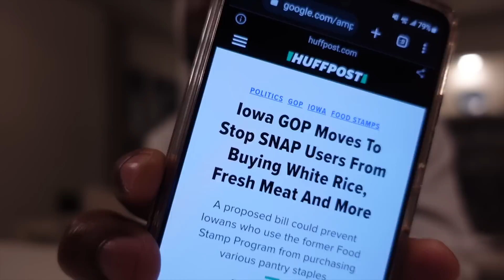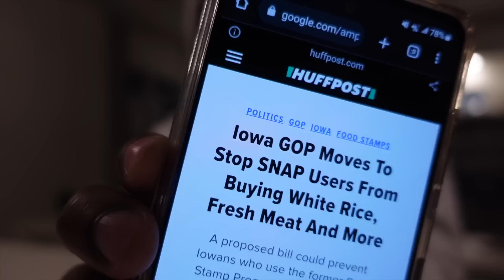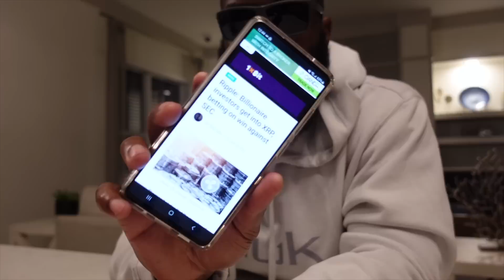Oh SH*T, "What's Coming Is WORSE Than A Recession"- IOWA GOP'S Last WARNING.. Warship off East Coast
⭐️ SHOW YOUR SUPPORT FOR THIS U.S. ARMY VETERAN
👆 JUSTIN IS A VERY SKILLED AND PRACTICAL PREPPER AND HAS VERY IMPORTANT MESSAGES TO DELIVER

URGENT WARNING: PREPARE FOR A FINANCIAL SHOWDOWN AND ECONOMIC DISTANCING AND SEPARATION MISREPRESENTED BY INCLUSION AND CBDC EXECUTIVE ORDER 14067

PROTECTING ASSETS - WEALTH - BECOME A BETTER PREPPER - XRP - INVESTING - SAVING MONEY

❤ Thank You For Your Donations That Help To Keep This Channel Going

Everybody needs someone they can talk to..